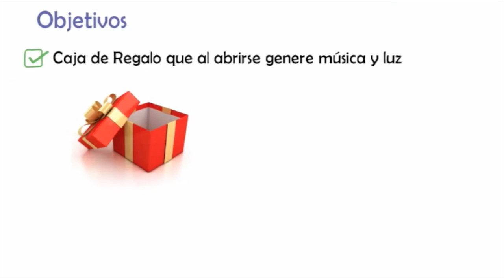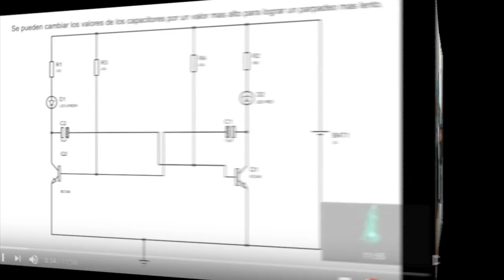Proyectos Electrónicos de Otros Canales